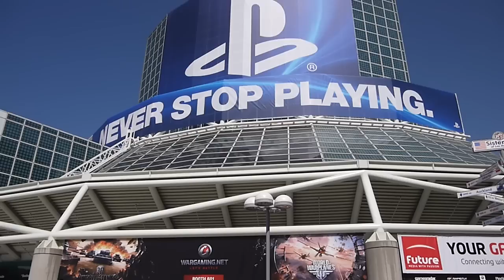Llegando a E3 2012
Así es el caminito para llegar a E3 2012. La ruta: del Bonaventura al Los Angeles Convention Center caminando sobre Figeroa. Segundo día de E3. Miércoles 6 de junio de 2012.